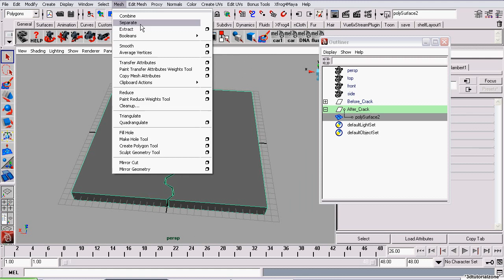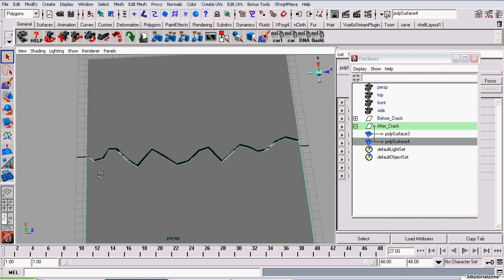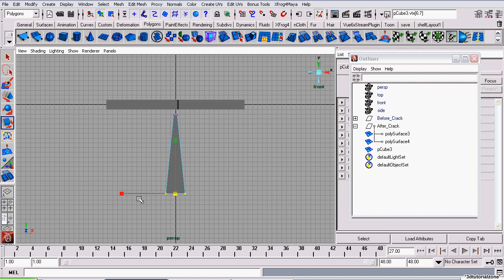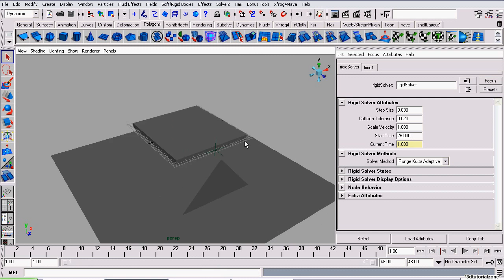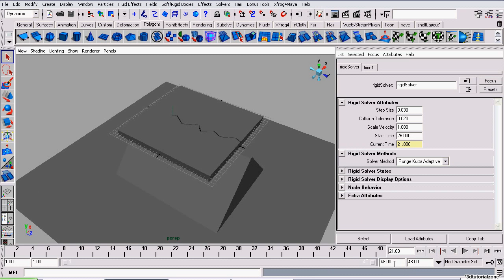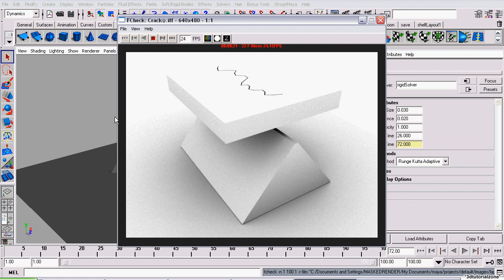ICE CRACK IV : Maya Tutorial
This is the last in a 4 part tutorial series on setting up an ice crack in Maya.